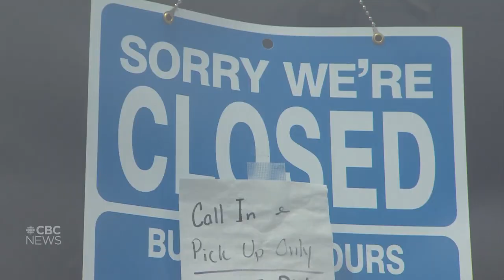Danny Breen on why St. John's is facing money problems at every turn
The mayor of St. John's tells Krissy Holmes how the COVID-19 pandemic has caused back-to-back-to-back financial problems for the city.